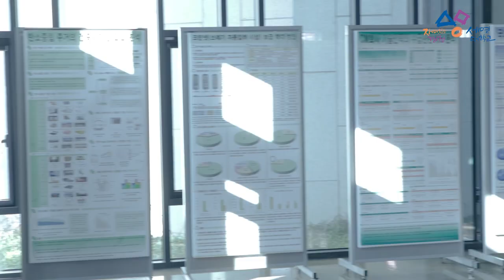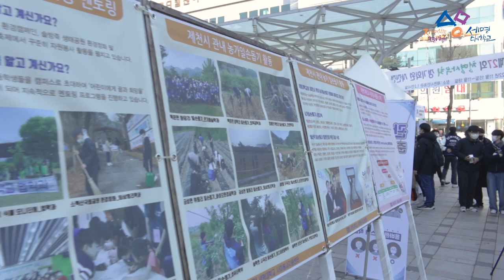2022 대학생 도심 활성화 이벤트 _씨티 페스티벌(주관 세명대학교)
2022 대학생 도심 활성화 이벤트 영상!

세명대학교에서 주관하고 제천시에서 후원한 씨티 페스티벌 (Come Together Fastiavl)  영상입니다.

제천시 시민회관 앞에서 다양한 공연, 전시, 체험, 특강, 캠페인 등 다양한 이벤트를 제천 시민들과 함께 즐겼습니다. 영상으로 다함께 즐겨보는 건 어떨까요?